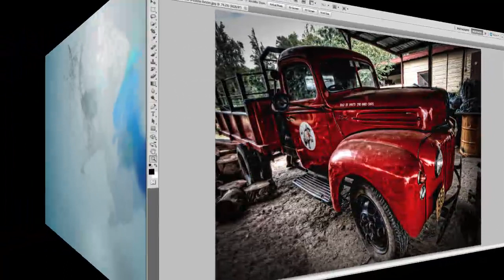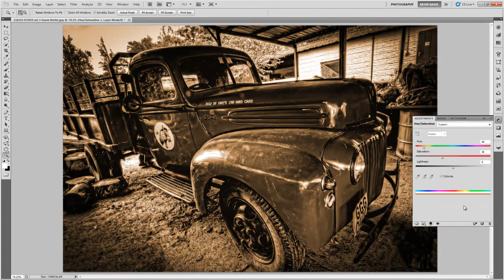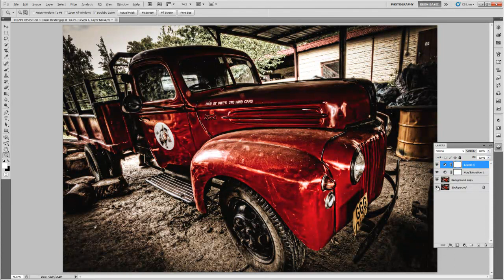Sepia and color effect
Photoshop traing, showing a Sepia and Color mix effect.